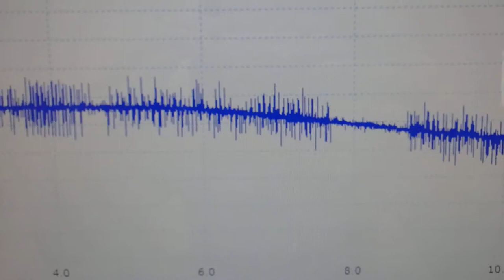超音波と表面弾性波（オリジナル超音波システムの開発技術） ultrasonic-labo